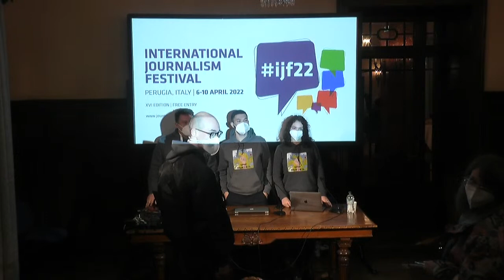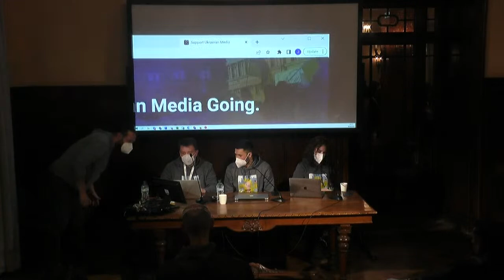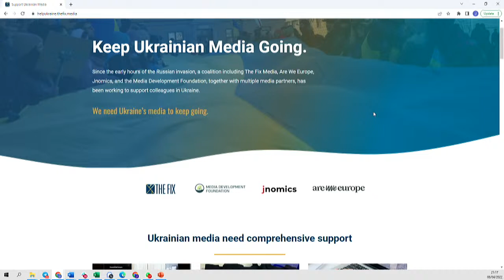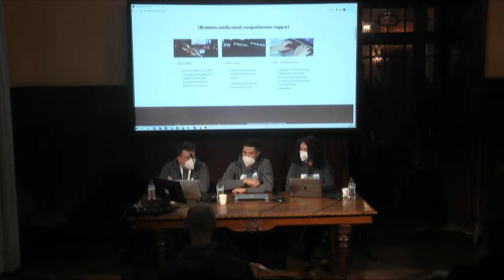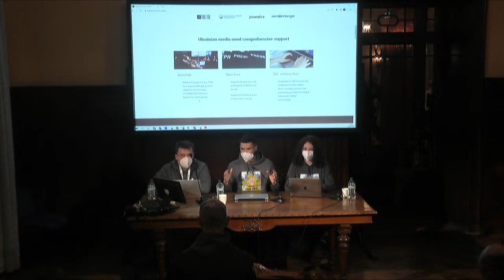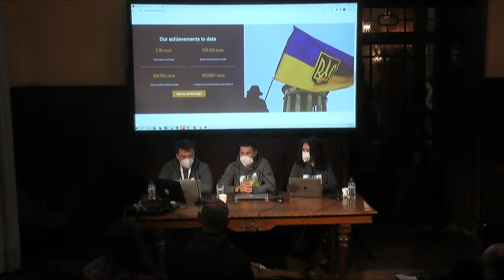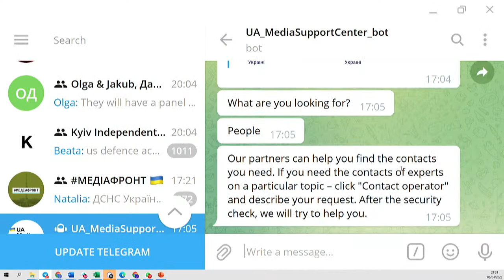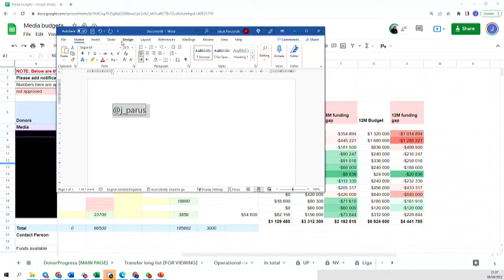Ukraine media crisis response: lessons and challenges ahead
In the hours after the Russian invasion started a coalition including The Fix Media, Are We Europe, Jnomics, and the Media Development Foundation, together with multiple media partners, started working to support colleagues in Ukraine. This workshop will focus on the practical aspects of responding to the crisis and activities being carried in support for Ukrainian media, including emergency funding, war-time PPE logistics, leveraging crypto, managing communications, operational and tech support. The workshop will further look at the learnings achieved and the road ahead to support Ukrainian media. Organised in association with The Fix.
Con: Gaygysyz Geldiyev (senior partner Jnomics Media), Mariia Leonova (The Fix), Jakub Parusinski (co-founder and editor The Fix)